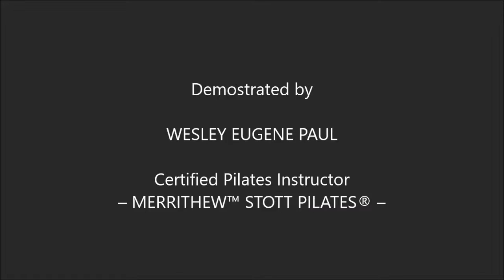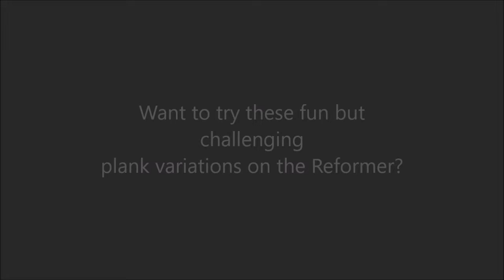Pilates : Plank Variations on the Reformer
Plank variations on the Reformer :

Pilates requires a whole different type of strength and really engages a huge range of muscles. Watch the demonstration - the plank variations on the Reformer. remember to turn up the volume!

Want to try these fun but challenging plank variations on the Reformer?

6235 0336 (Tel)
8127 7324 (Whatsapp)